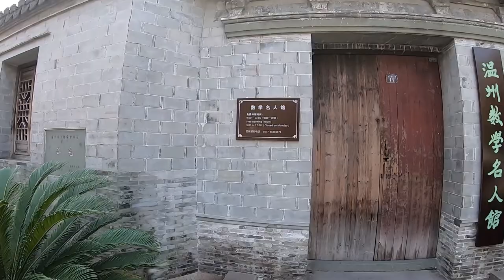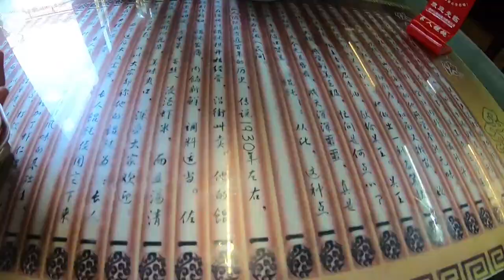來吃道地的溫州餛飩啦!究竟有多好吃? | CKC 特別番外篇 01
每週三、五同一時間，"CKC 特別番外篇"準時開播
記得收看喔~~